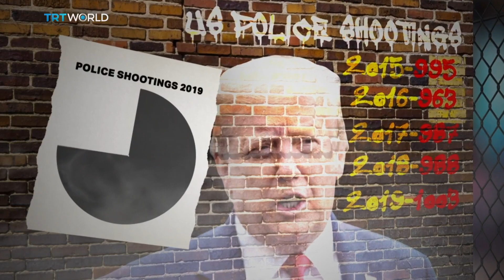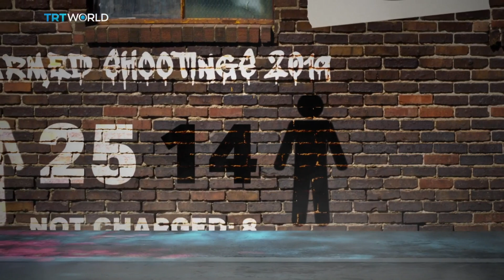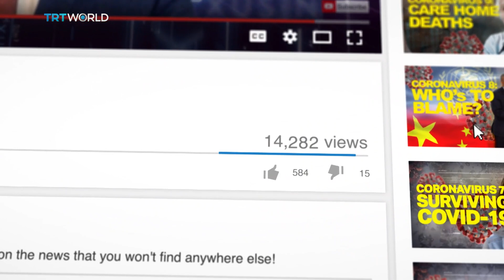How many unarmed black people were shot in the US by police last year?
There is no definite data base on the number of police shootings in the US each year but the Washington Post has done extensive research. We take a look at their numbers